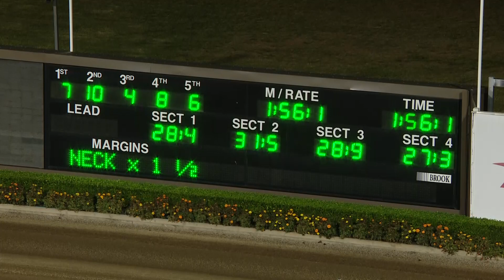TABCORP PK MENANGLE - 17/04/2020 - Race 5 - AGNES BANKS EQUINE DENTISTRY CLAIMING PACE